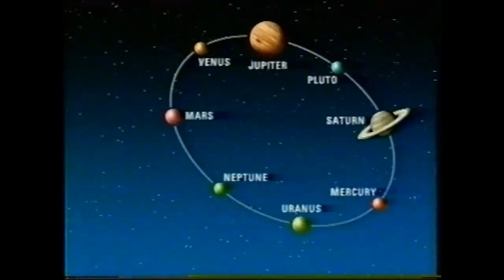Max Maven - Best Of Magic 3 TV Show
Geoffrey Durham - Best Of Magic 3
TV Mental Magic

Max Maven (b. 1950 - d. 2022), who legally changed his name from Philip Goldstein, was an American magician and mentalist. He often appeared on television magic shows to perform "interactive" mind reading tricks that work for the television audience.

Maven occasionally played a magician character (often as himself) on various television series, such as, "Magic," "The Art of Magic," "Something Strange with Max Maven," "Fresh Prince of Bel Air," and "The MAXimum Dimension."